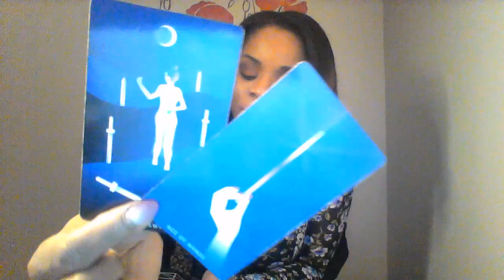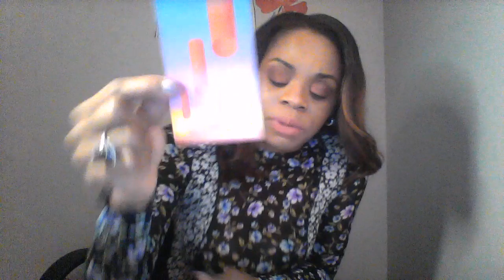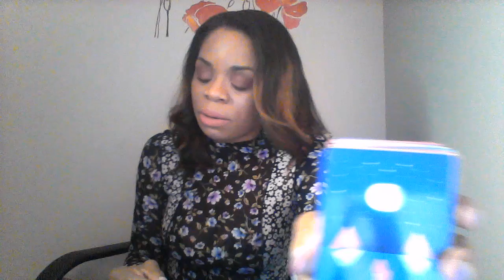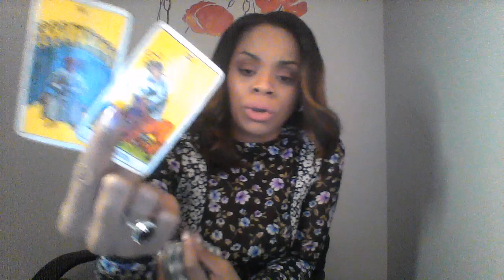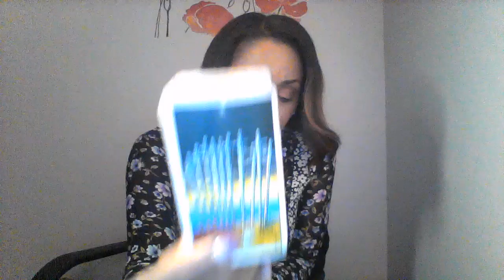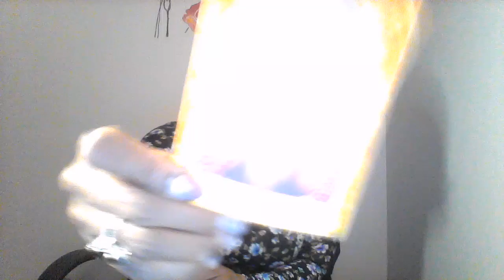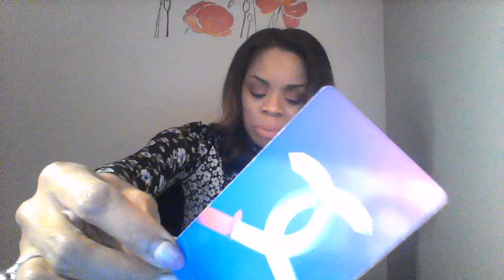LEO MAR 16 WEEKLY HONEY I'M SO DONE